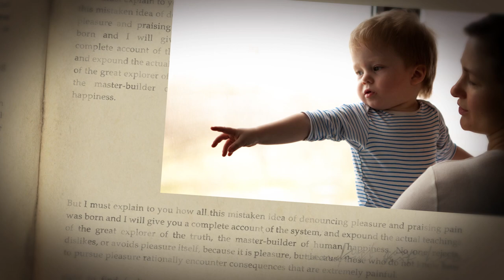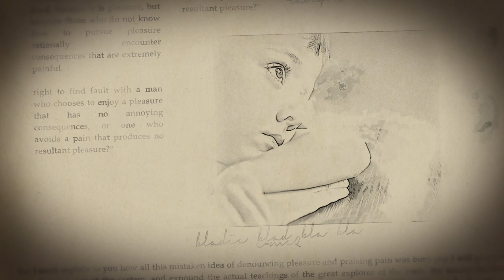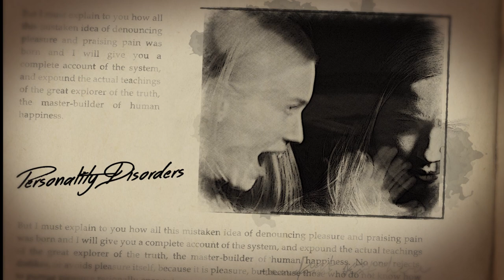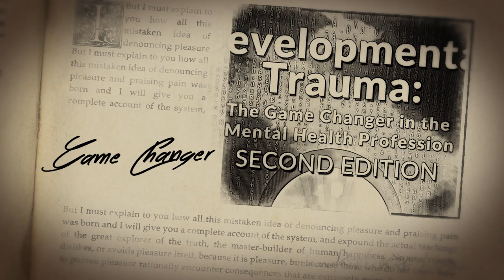What Is Developmental Trauma?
To learn more about trauma, developmental trauma, and healing trauma,

Transcript:

Parents, and other adults who act as parent substitutes, such as teachers, grandparents or childcare providers, are expected to protect children in their care from harm. They create rules and boundaries to keep children safe and secure while caring for them.

In turn, the child is conditioned to trust them, to take their advice, and to follow their directions.

But if that child experiences neglect, abandonment or abuse from a trusted caregiver, they feel betrayed and learn not to trust.

Betrayal is a specific kind of discomfort that we feel when we have two contradictory experiences at the same time. Such as, the person that I trust to protect me has hurt me.

If you were a very small child, and your mother was angry and yelling at you, her facial expressions and body language would send a signal to the old, or reptilian, part of your brain that you’re unsafe, and you should run away from her.

At the same time, the limbic, or feeling, part of your brain sends a signal that you should get to your safe place, which happens to be your mother.

The stress of these and other betrayals also causes children to close their hearts.

When babies feel unsafe, they’re obviously not able to physically run away. Instead, they run away inside, get very silent and then fall asleep.

Contradictory signals confuse your brain and cause it to freeze. This freeze reaction first becomes visible in the infant or child’s face. Their eyes begin to bulge, their facial expression becomes blank, and they go silent.

This reaction is known as shock.

If an adult doesn’t comfort a child having a shock reaction, the child’s nervous system registers this experience as trauma. If, on the other hand, a trusted adult does notice and comfort the child, then the child simply experiences an “owie” and not a trauma.

A repeated pattern of abuse or neglect from trusted caregivers in early childhood is known as developmental trauma.

When children who’ve experienced developmental trauma grow into adults, that trauma can manifest itself in a number of ways, and is known to be a major cause of depression, anxiety, personality problems and health issues.

Understanding and recognizing developmental trauma can dramatically change the way we think about other people and even ourselves.

While it’s of vital importance that people in the fields of mental health understand the causes and effects of developmental trauma, it’s also evident that anyone who interfaces with the public, be they teachers, prison guards, clergy, bus drivers, whatever, would be able to deliver their services in a more compassionate and caring way if equipped with an understanding of developmental trauma.

As Drs Barry and Janae Weinhold point out in their book, “Developmental Trauma”, this paradigm shift in the trauma-informed perspective, is a Game Changer.